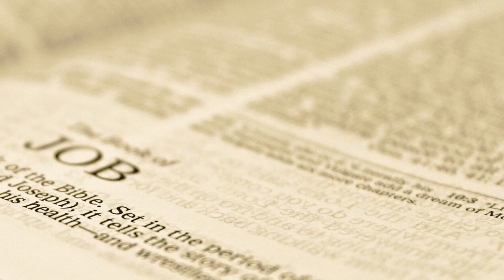Day-134 Daily Bible, JOB 17-27, Everyday reading, listening, Audio Bible, by David Suchet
Blessings,